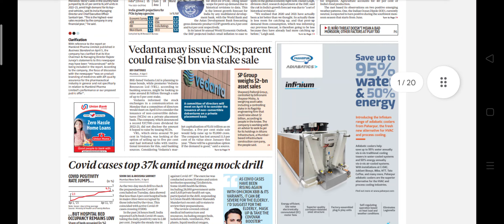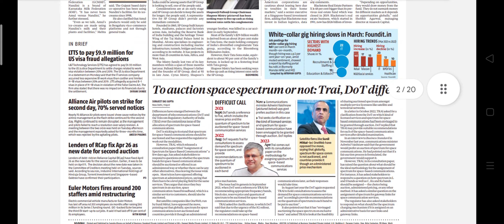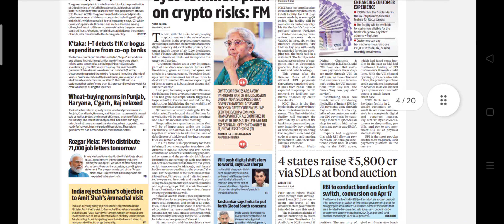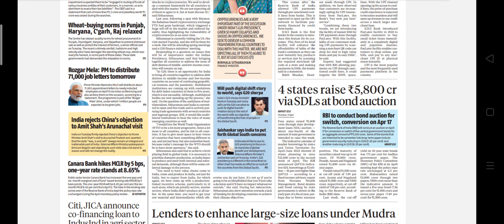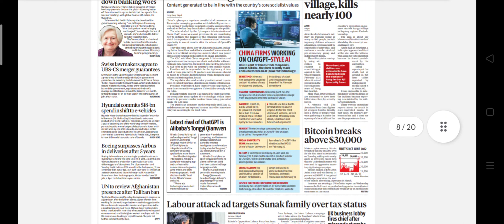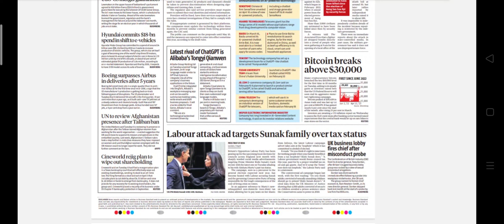Business Standard Newspaper Headlines:(12-April-23)wednesday